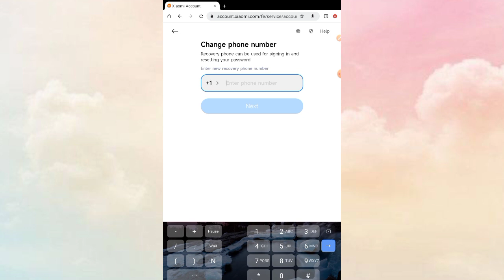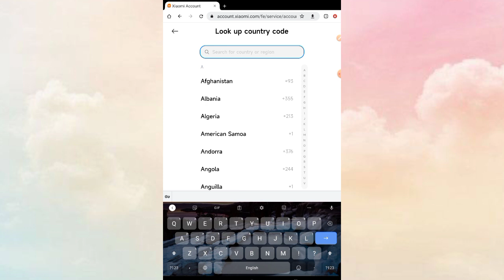Mi Account Recovery Phone Number Change